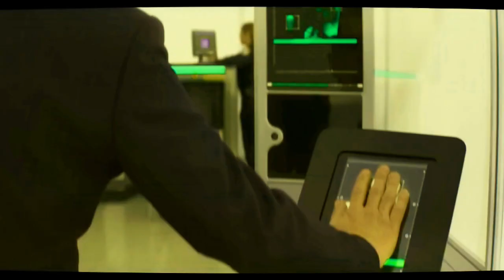Tom Cruise - Mission Impossible – Dead Reckoning Part One (2023 Movie)